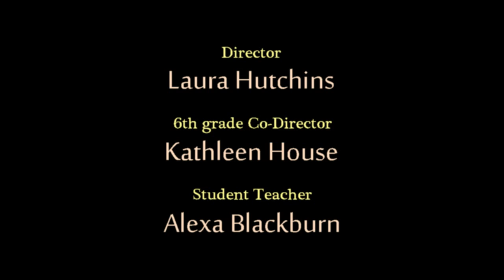Robinson Middle School Orchestra Awards Program (5-11-15)